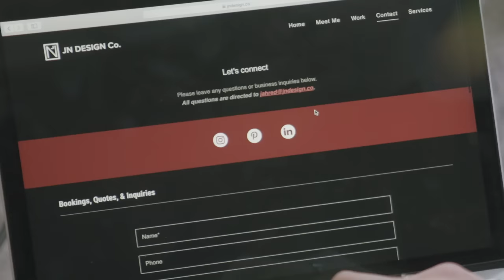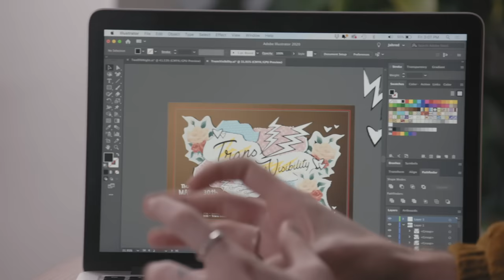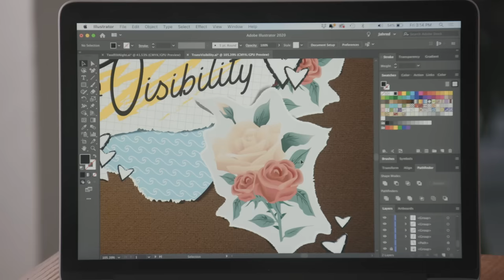Graphic Designer Jahred Nunes' Multidimensional Approach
JN Design founder Jahred Nunes opens up about his business and how his creative thinking sets him apart from other designers.

Always having a knack for sketching letters and typography, it was a high school graphic design teacher who told Jahred he had something special—and he should go after it. In college, he led a team of designers, teaching them how to make top-notch creative choices through captivating design. He also founded his brand, JN Design, where he expanded his design experience through various creative projects. Once he was ready to take his business to the next level, Jahred created a customized website where he could showcase his creative talents through brand strategy, illustration, content and motion graphics services. Pulling artistic inspiration from fashion and makeup, he works with each client to infuse their personality and vision into his designs. Jahred continues to encourage creatives by holding steadfast to his definition of success—the ability to make a living with the freedom to create whatever he wants.